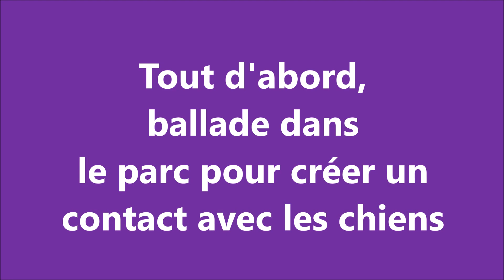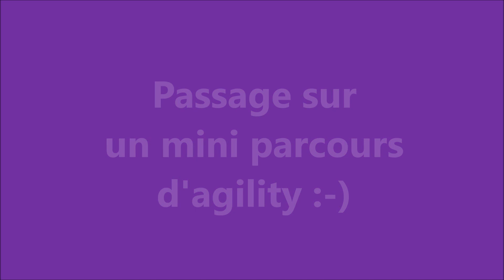MFR Beauchamp Eyragues 4ème éducation-agility 9.10.18